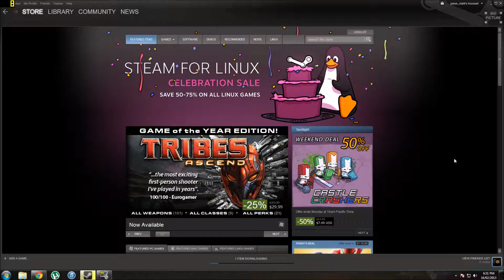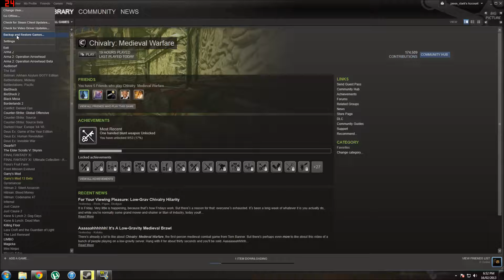Fix Steam (game) Server issues.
Super quick guys, wanted to share my fix.

Go into steam, and in the top left of the screen click "Steam"
hit properties. On the page that comes up opt in for steam beta's.
Go into library, and right click the game you're having trouble with. Hit properties.
Find the "Beta" tab, and opt in for that beta as well.